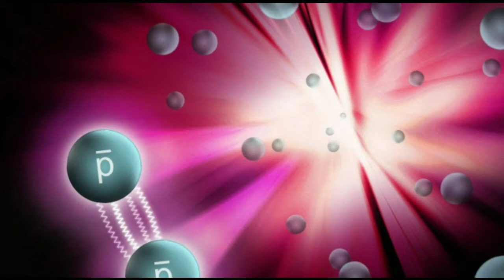আধ্যাত্মিক জগত l Spiritual World Part l অপ্রাকৃত জগৎ l World of Peace and Joy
Materialism will one day discover spiritual yoga. This world was unknown to materialists.
Our purpose of Preaching Krishna Consciousness Movement. It can be grow of energy power of people and give peaceful and happy life.